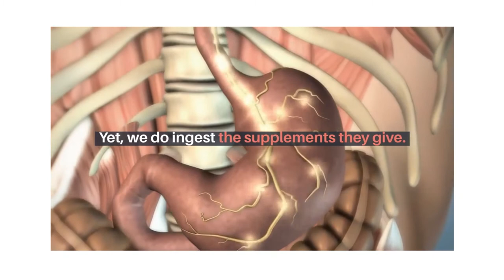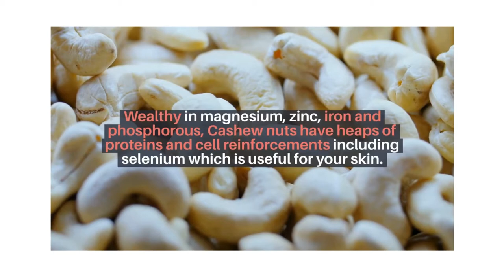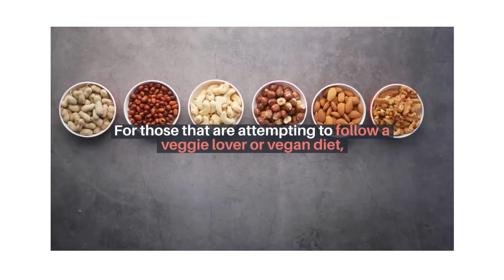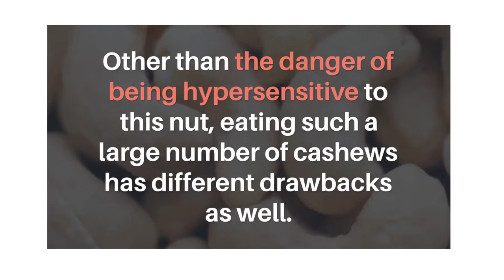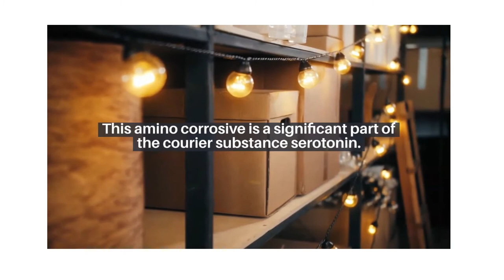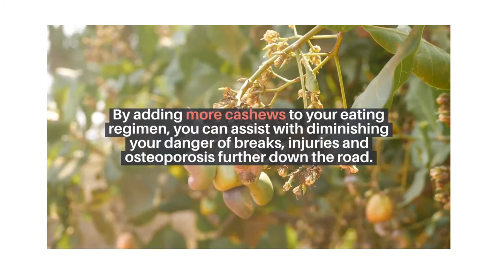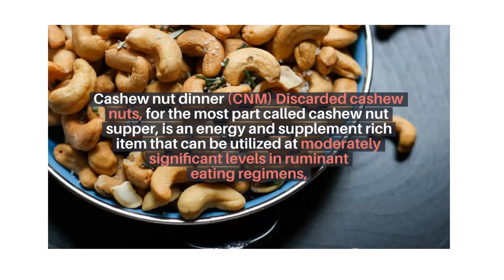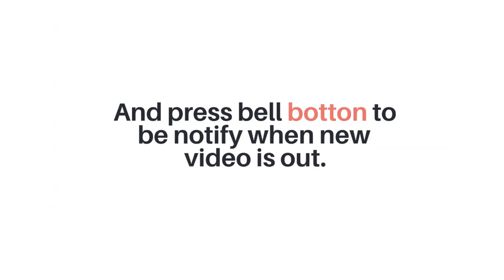CASHEW NUTS AMAZING HEALTH BENEFITS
In today video you will learn the numerous health benefits of cashew nuts.

Watch the video till end to know more.